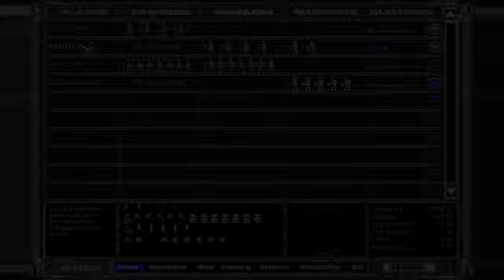I lose at Master Of Orion 2 (Psilon Guide) Let's Play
Master of Orion II: Battle at Antares is a 4X turn-based strategy game set in space, designed by Steve Barcia and Ken Burd, and developed by Simtex, who developed its predecessor Master of Orion and Master of Magic.